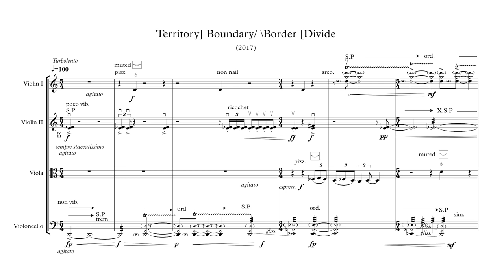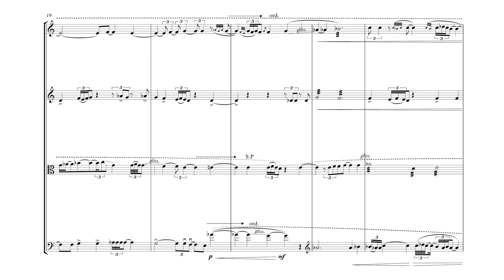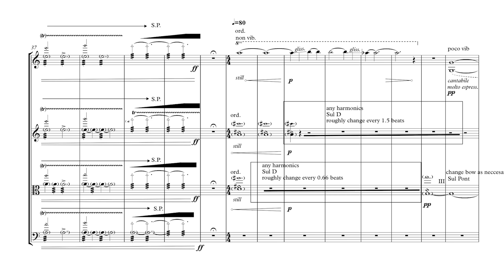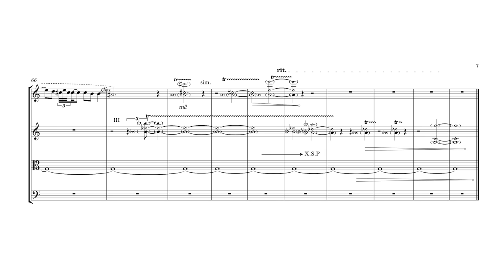Catherine Robson — Territory] Boundary/ \Border Divide] [w/ score]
performed by the Ligeti Quartet

This video was uploaded with permission from Catherine Robson and Ligeti Quartet

Like our videos?